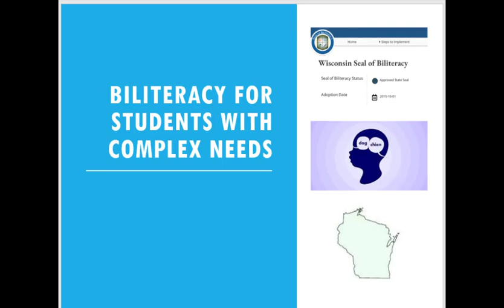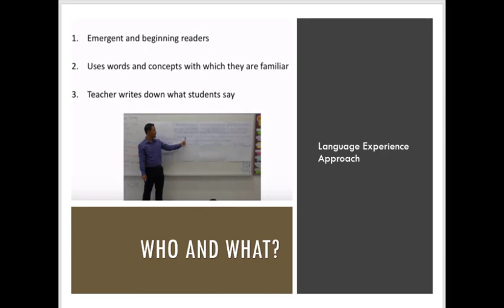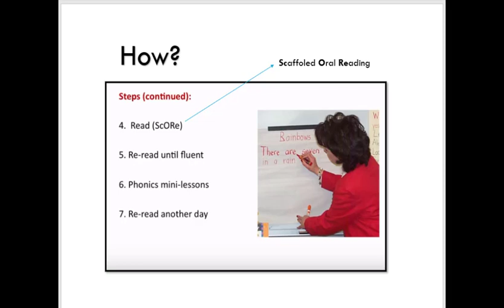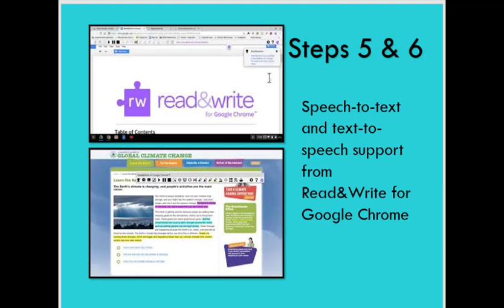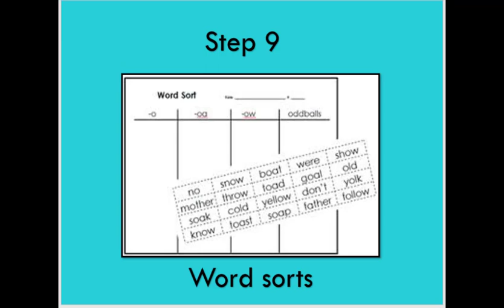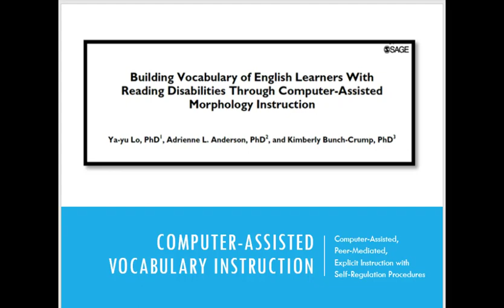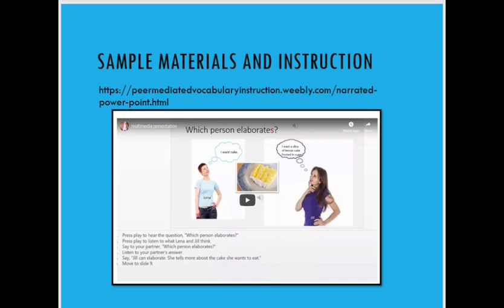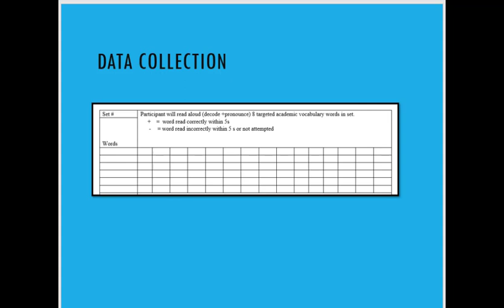Biliteracy for Studentns with Complex Needs UW